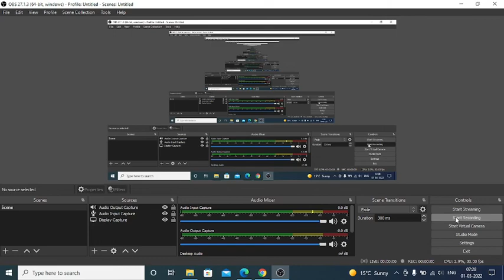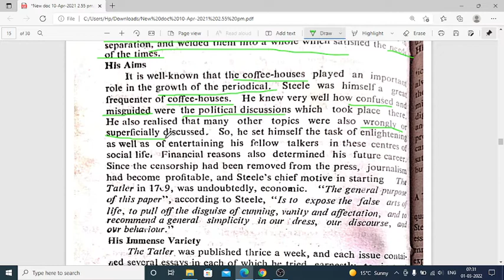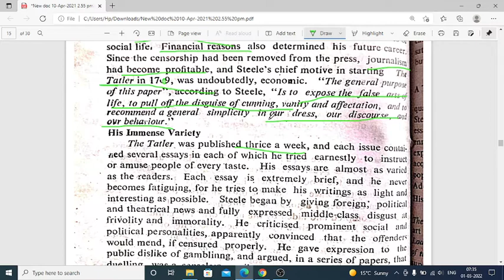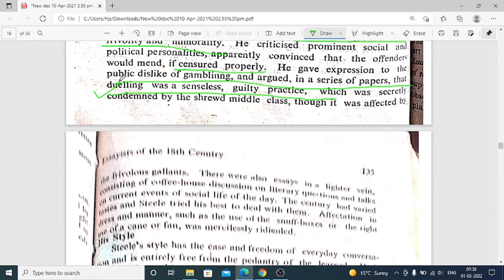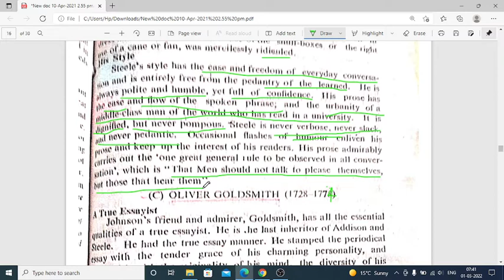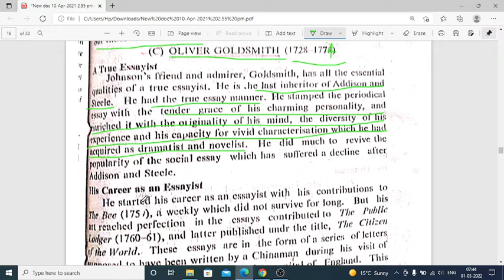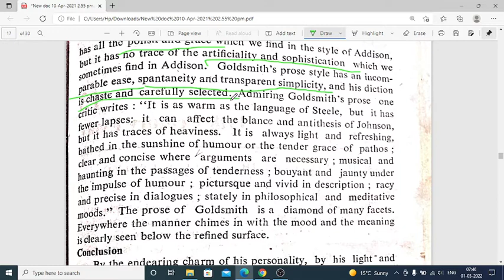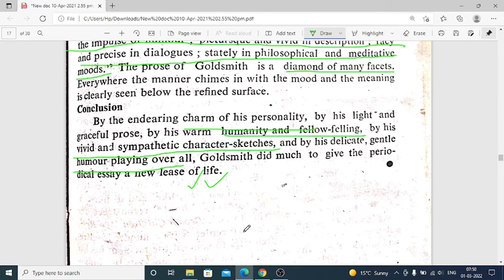PROSE : THE ESSAY | CHAPTER 12 | PART 2 | THE IMPORTANT ESSAYIST OF 18TH CENTURY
This video deals with two great essayists of 18th century, their work and features of their work. Richard Steele and Oliver Goldsmith.